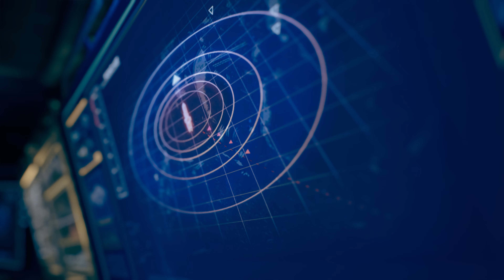The Expanse A Telltale Series Gameplay 02